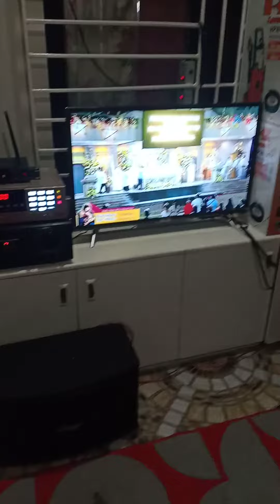Merry Christmas 2020 : Simple celebration /vlog#8